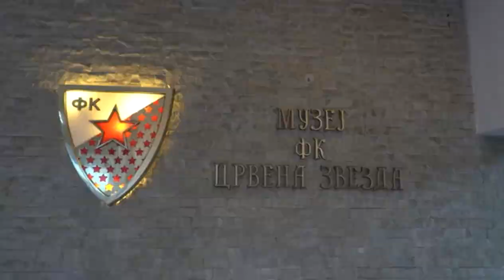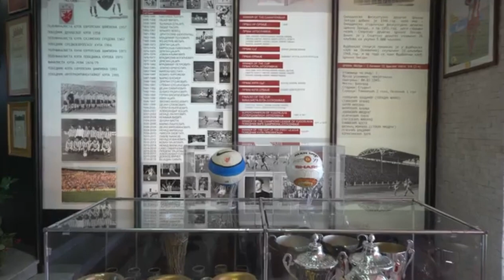Boycie in Belgrade (Only Fools and Horses) - Short Clip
Apparently Only Fools is really popular in Belgrade. Here's a clip of Boycie visiting there. (trying to upload in hd but new to my video editor).